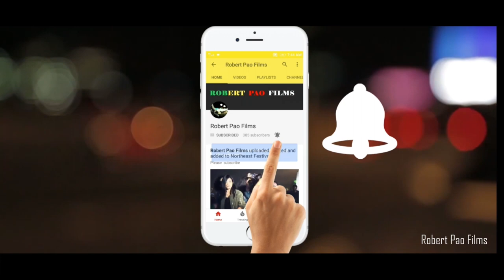Silas || Contestant No 7 || Your man || Quarter Final Round || Voice Hunt S2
Robert  Pao Films Links.

ROBERT PAO FILMS

- TVC's, Movies, Catalog Shoot & Print Shoot, Fashion Shoot, Wedding Shoot, Short Movies, Ads Shoot.
- Coach / Fashion  Director
- We Manage & Cast Models / Actors